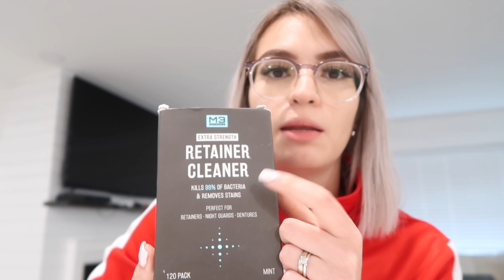VAMOS DE COMPRAS A MARSHALS & AMAZON! HAUL DE TODO LO QUE COMPRE! NUESTRO FIN DE SEMANA!!